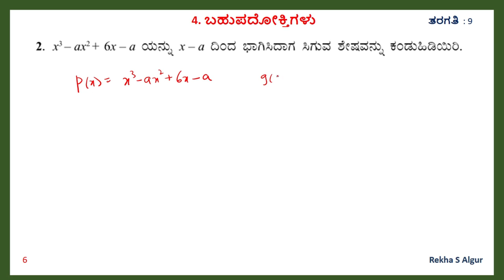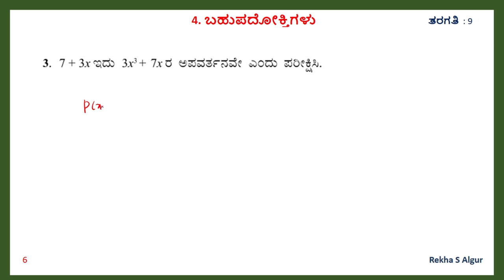ಬಹುಪದೋಕ್ತಿಗಳು - 6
ಅಭ್ಯಾಸ 4.3